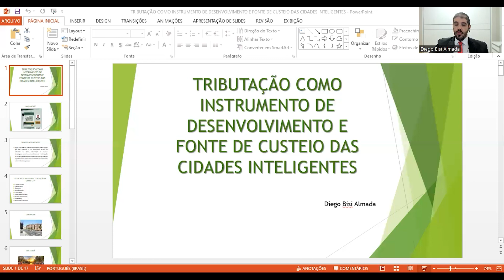WEBINAR: TRIBUTAÇÃO COMO INSTRUMENTO DE DESENVOLVIMENTO E FONTE DE CUSTEIO DAS CIDADES INTELIGENTES